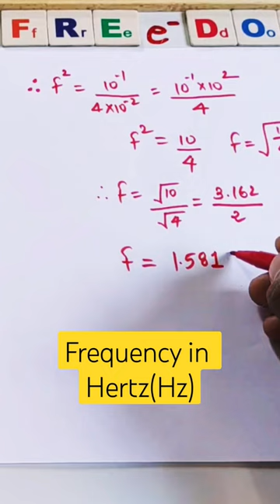frequency in hertz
Queries solved:
1) NEET 2019 full solution
2) NEET 2019 all MCQ'S SOLVED
3) NEET 2019 full solution hindi
4) NEET 2019 PHYSICS SOLUTION full paper in hindi in depth
5) NEET 2019 PHYSICS PART full solution in hindi in detail
6) NEET 2019 full solution in hindi in detail from basics
7) NEET 2019 solution in hindi in detail from basics by manthan bhatt
8) NEET 2019  full paper solution in hindi in detail from basics by manthan bhatt sir
9) NEET 2019 chapterwise analysis in detail from basics by manthan bhatt sir Physics
10) NEET 2019 ALTOGETHER
11) NEET 2019 SOLUTION SIMPLIFIED

‎@Gyan Freedom